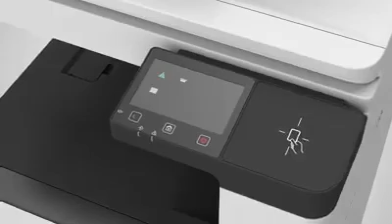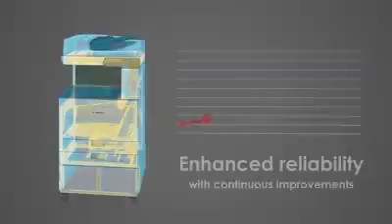CANON IRC 3120 COLOUR A3 PHOTOCOPIER KOLKATA - CALL- ADITYA- 9874217751 - DEMO AVAILABLE - BRAND NEW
iR C3120
Offering seamless functionality and exceptional print quality, the entry-level iR C3120 A3 colour laser multi-function device ensures maximum performance and efficiency. Watch this video to know more.

For Purchase Inquiries Contact our Distributors:

Arihant Mercantiles
1, Chandni Chowk Street
GC Avenue, Near HDFC Bank
Kolkata-700072
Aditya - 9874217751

Ready Stock

For Demo Visit:
Canon BIS Lounge
Photocopier Demo Studio
1/1A, Biplabi Anukul Chandra Street
Near Sabir Hotel
Kolkata-700072
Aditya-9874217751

Video Courtesy: Canon India (Facebook)